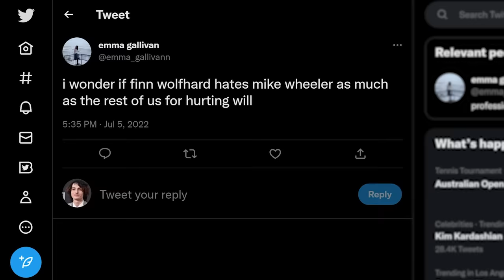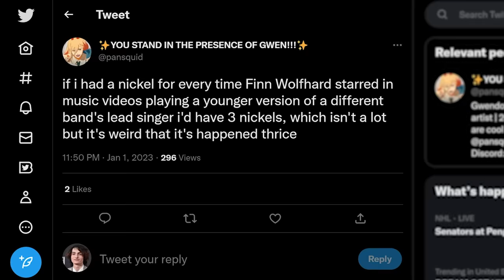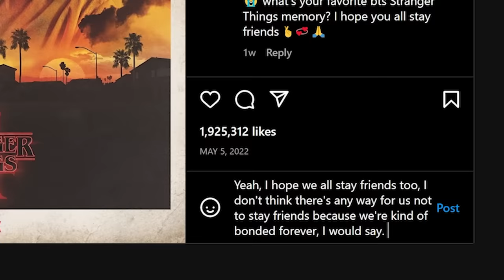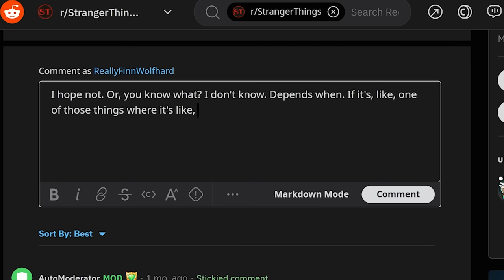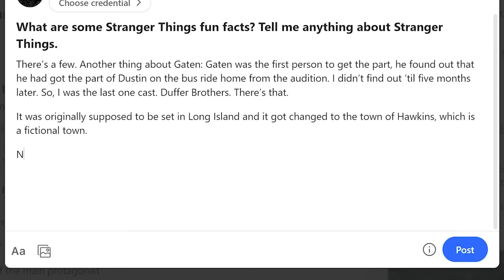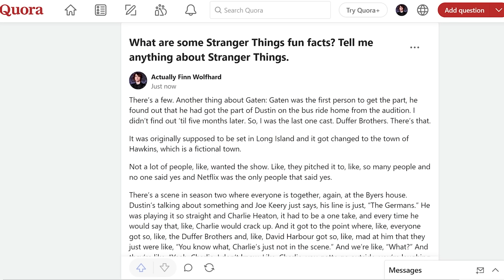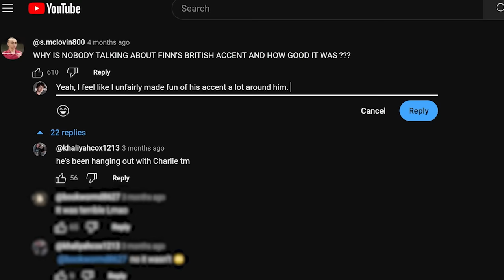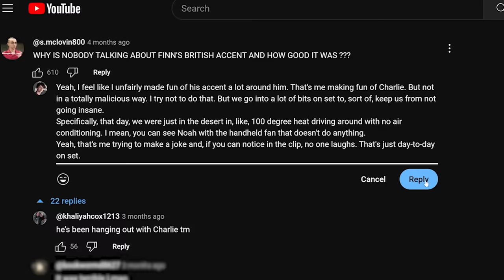Finn Wolfhard Replies to More Fans on the Internet | Actually Me | GQ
On this episode of Actually Me, Finn Wolfhard goes undercover on the Internet... again... and replies to real comments from Twitter, Instagram, TikTok, Reddit, YouTube and more. Does he hate Mike Wheeler for hurting Will Byers? Would he support a Stranger Things reunion season should the opportunity arise? What unusual thing does he respect most about Jesse Eisenberg?

Senior Producer - Lizzy Halberstadt
Associate Producer - Camille Ramos
Senior Entertainment Editor - Luke Leifeste
Director of Photography - Bradley Wickham
Camera Operator - Jake Robbins
Audio Tech - Sean Paulsen
Production Assistant - Lea Donenberg
Editor - Paul Isakson
Associate Director of Post - Jarrod Bruner
Post Production Supervisor - Rachael Knight
Post Production Coordinator - Rob Lombardi
Post Production Coordinator - Ian Bryant
Assistant Editor - Ben Harowitz